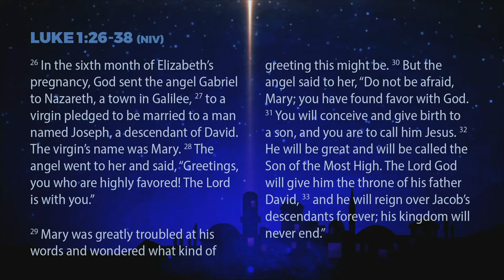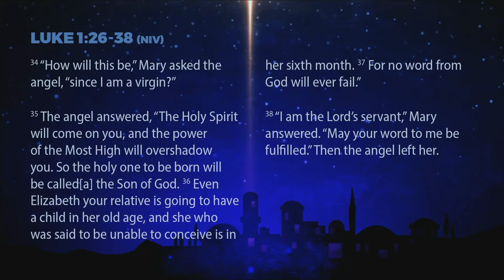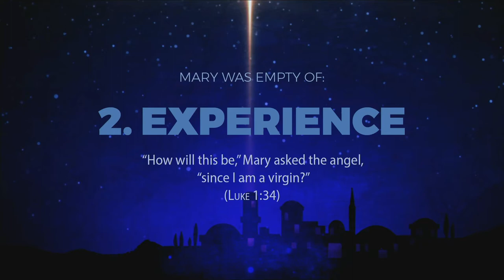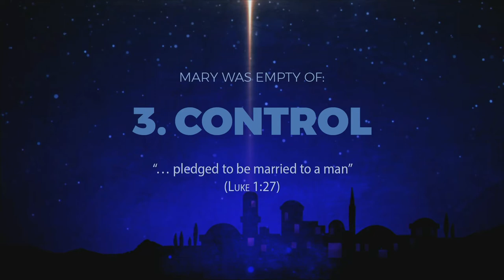Mary - Emptied for God to Fill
Message from Pastor Justin Tamlin.

Luke 1:26-38
Mary Was Empty of:
-Position
-Power
-Control